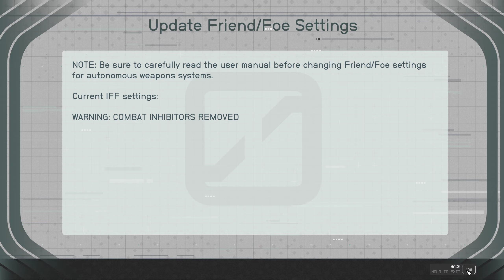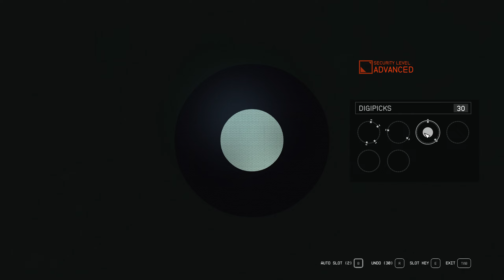Starfield - Gameplay 20 - Further Into the Unknown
Join me in this "Starfield" gameplay video series on an epic journey through the galaxy!

Let's embark on its captivating main quest to answer humanity’s most outstanding question: What is out there?. Explore with me the vastness of space, uncover ancient mysteries, and encounter otherworldly civilizations as we chart our course through this exciting sci-fi adventure.

A game from the award-winning game development and publishing company @bethesda

The game is running on a GeForce 4070 at 2K ultra quality.

Cheers!